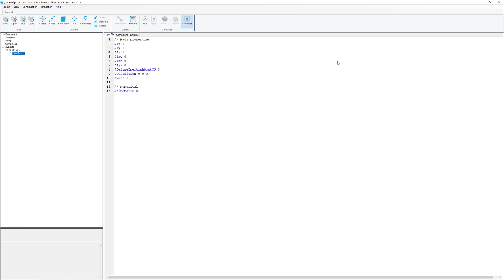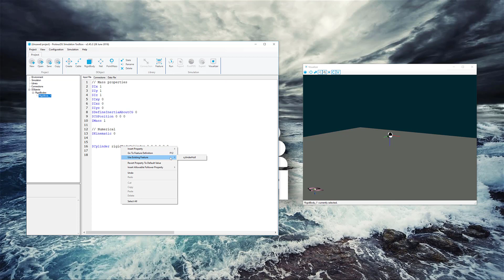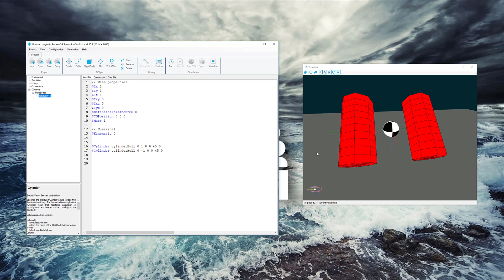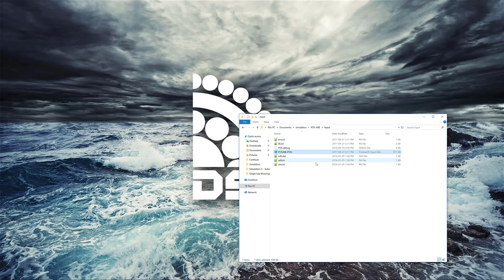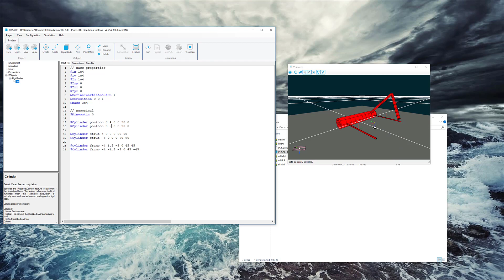How to create hull components for a Rigid Body model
Tutorial recorded with ProteusDS v2.45

Learn how to make basic hull components using rigid body features.

Download a free demo of ProteusDS at proteusds.com